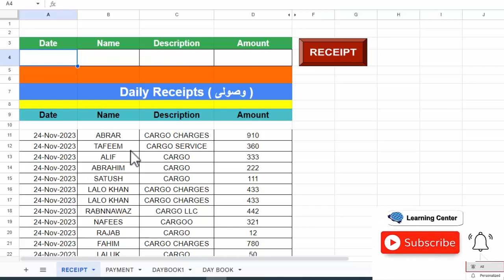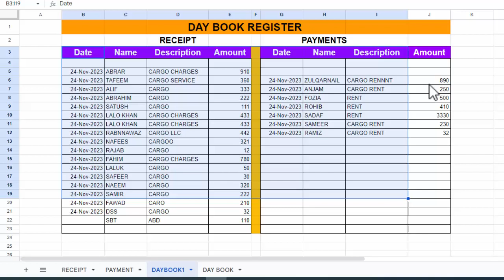How to Maintain Day book | How to Prepare Day Book | Receipt and Payments in Excel Google sheet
In this excel Tutorial You will learn  How to Maintain Day book | How to  Prepare Day Book  | Receipt and Payments in Excel Google sheet

How to automate Accounting Ledger, Trial Balance, Financial Statement in Microsoft Excel Urdu Hindi

How to automate Accounting Ledger, Trial Balance, Income Statement, Balance Sheet in Excel | English

How to Automate Accounting ledger, Trial Balance, Income Statement, Balance sheet in Excel in Hindi

Excel Accounting Business Solution | Chart of A/c, Accounting Entries, Ledger, P&L, Balance Sheet

Excel Based Accounting Software (100% FREE!)

Fully Automatic Customer Supplier Party Ledger Account

FULLY AUTOMATIC ACCOUNTING SOFTWARE FOR

325 How TO Make Travel & Tour Reservations Data Maintain in excel

DAY BOOK PREPARATION IN MALAYALAM

how to create petty cash book in excel

How To Maintenance Day book/Petty cash book | Day ko kaise bhare | accounting solutions

How to over due days calculation in Excel | Days over due Calculation in Excel | learning Center

✅Create LEDGER From JOURNAL Entries with EXCEL

How to Create Customer ledger in Excel (Automatic) | v

How to automate Accounting Bookkeeping, Ledger an

Excel Based Accounting Software (100% FREE!)   accounting in excel

FULLY AUTOMATIC ACCOUNTING SOFTWARE IN EXCEL | CHART OF ACCOUNTS G-JOURNAL ENTRY | LEDGER ACCOUNT

Cash Book in Excel (Hindi) | Double Column Cash Bo
cash book in excel
Petrol Pump Accounting System In Excel... ||| Advance       petrol pump software

accounting in excel

accounting software

excel accounting software

how to make debit and credit sheet in excel

debit and credit in accounting